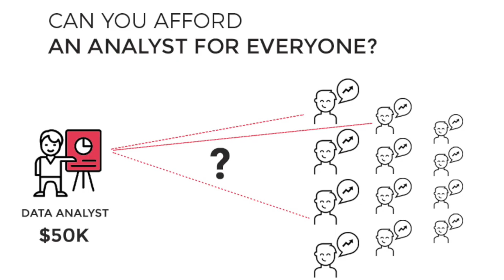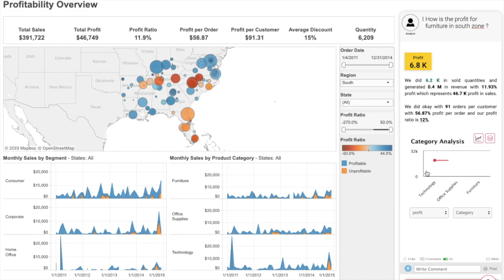Super AI - Use AI to make you next business decision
Super AI is an enterprise-grade GPT platform that allows ad hoc querying of data in natural language.